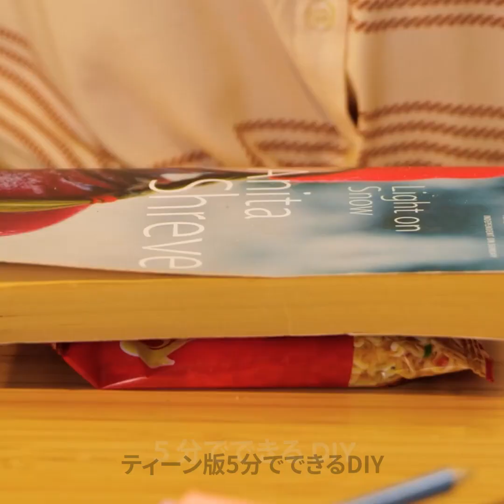真のシェフになるためのスピード料理のコツ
TIMESTAMPS: 00:06 ヘルシーなサンドイッチのレシピ 00:26 ソーセージのフライ 02:23 おいしいスナックのアイデア 06:12 普通でないクッキングハック